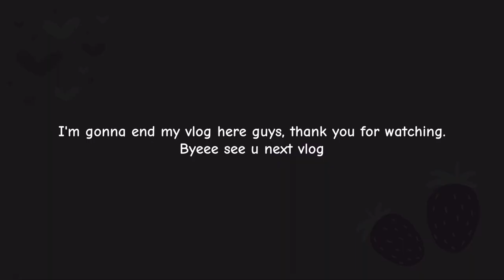Get Ready with me going to Manila | eyla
hello guys this is my first vlog. Thankyou so much🫶🫶